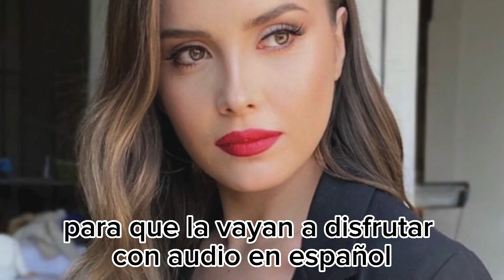NUEVA SERIE TURCA COMPLETA CON AUDIO EN ESPAÑOL…